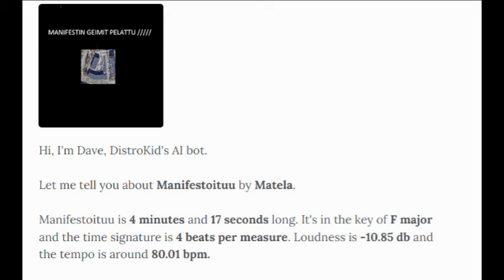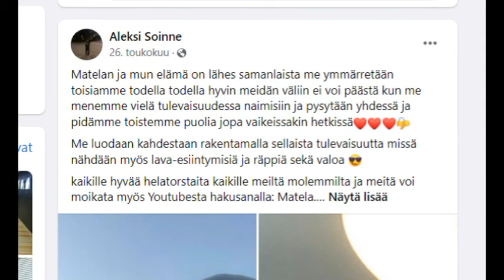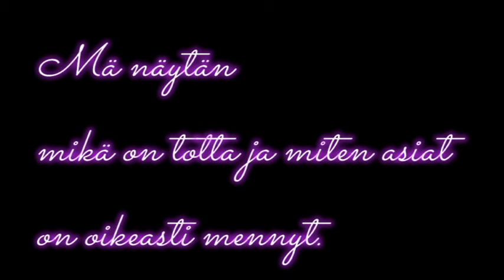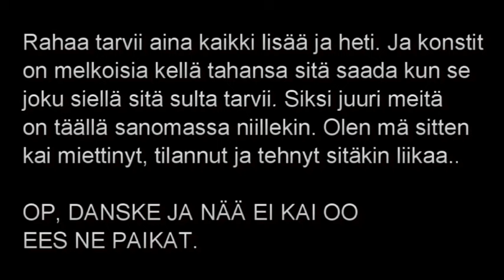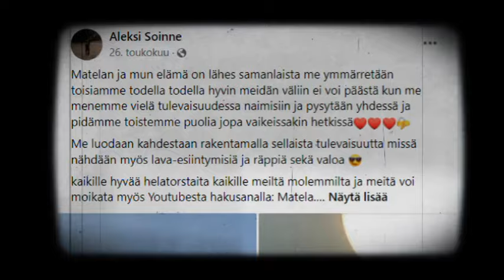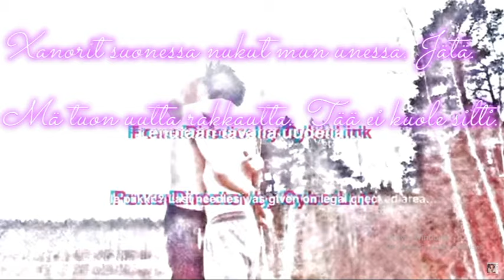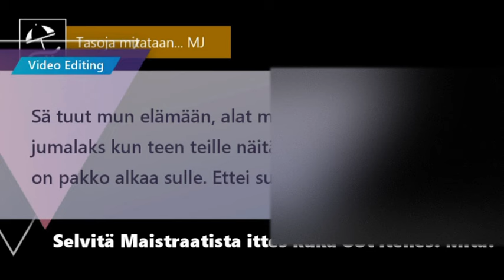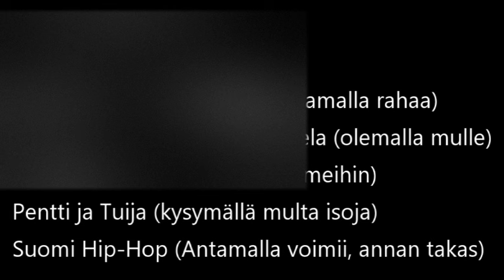Matela - Kävelee ja flippaa ( feat. Riku Matela ja TulevaisuusMatela )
Tekijänoikeudet:

QZTAY2211046
© Riku Matela // LSD Piikkitessu (omistaa kappaleen tekijänoikeuden räppääjänä ja sanoittajana. Julkinen esityslupa on olemassa sekä vapaus kirjoittaa omiin laillisiin tsemiksi luotuihin hei musiikkivideoihin mitä jäbä haluaa mistä tahansa kommenttikenttiensä kommenteista faneiltaan. Pupuasiainneuvostolle menee tollaset valitukset. )

© Riku Matela // Manifestoituu (omistaa kappaleen tekijänoikeuden räppääjänä, laulajana ja tekstien kirjoittajana sekä videon editoijana.)

Pupuačiain
  neuvosto

Pašnis pudsan vuot re um gem nu